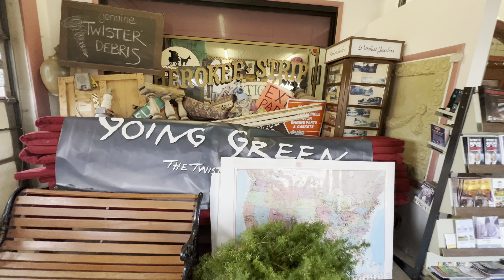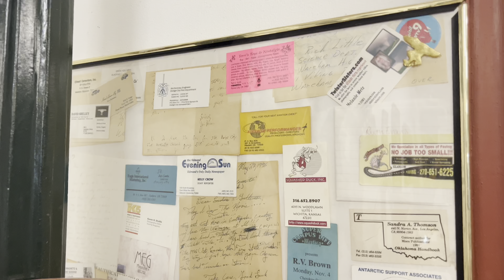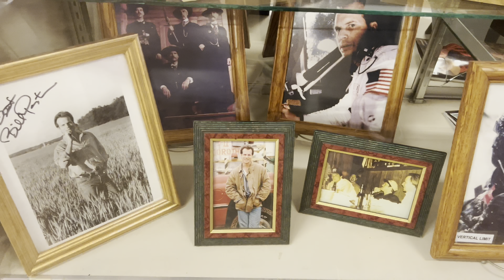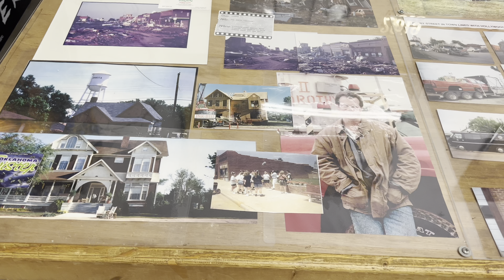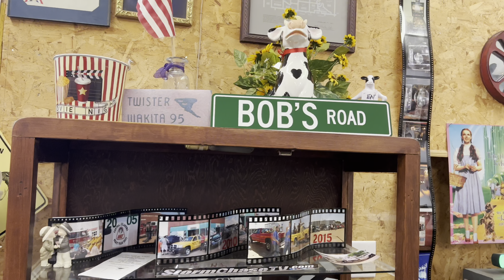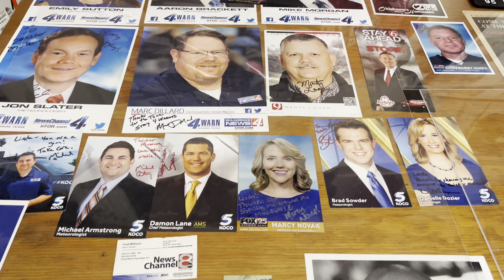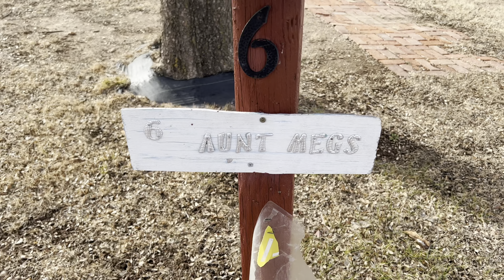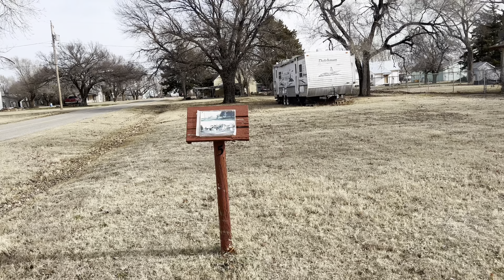Twister the Movie Museum - Wakita, Oklahoma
Tour with us around the Twister Movie Museum, located in actual Wakita, Oklahoma.